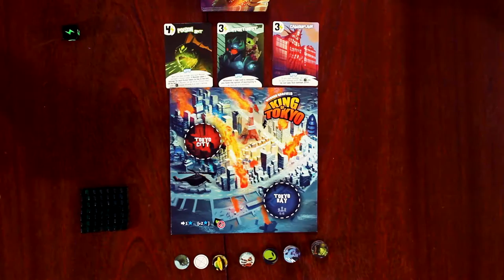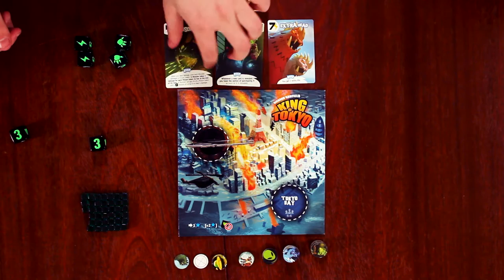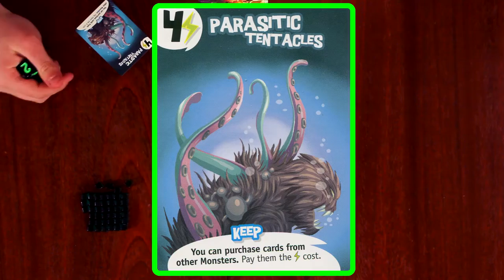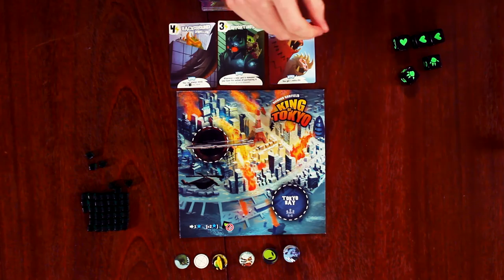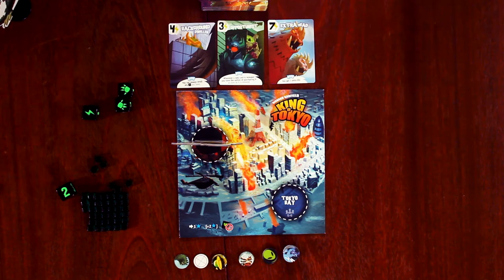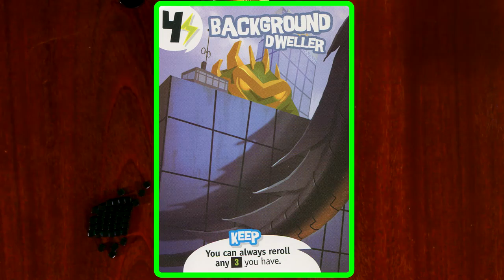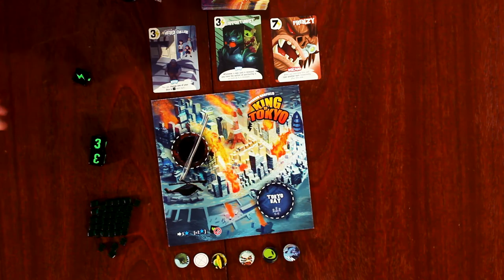King of Tokyo | Board Game Playthrough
Nerds of the West play the Dice Rolling, Test your Luck, Beat up your Freinds game King of Tokyo! With a few expansions to make it a little more interesting.